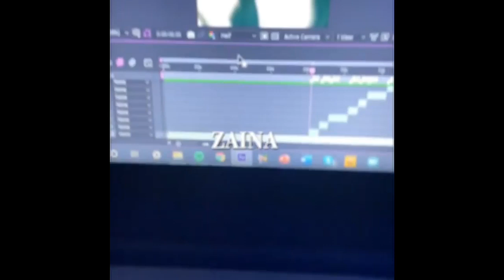marcus lopez edit compilation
not my edits.